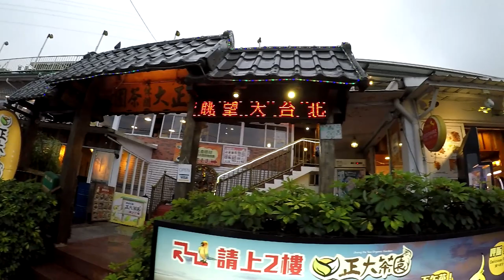Maokong Gondola 貓空纜車 (Cycling in Taiwan)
Maokong Gondola (貓空纜車) is located close to the last stop on the brown line mrt. This is also where you find the zoo. Many people take the gondola to the top of the mountain to sit and enjoy the view. From the top of the mountain the view is simply stunning. I decided to bike to the top of the mountain, and will show you what to expect when you get there. Enjoy!